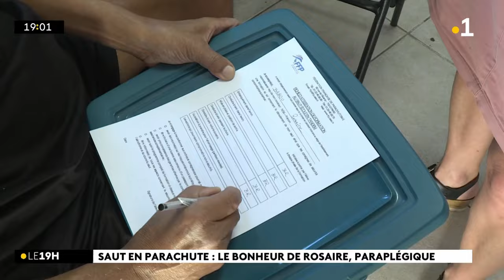Âgé de 73 ans, Rosaire, paraplégique depuis 20 ans, saute en parachute